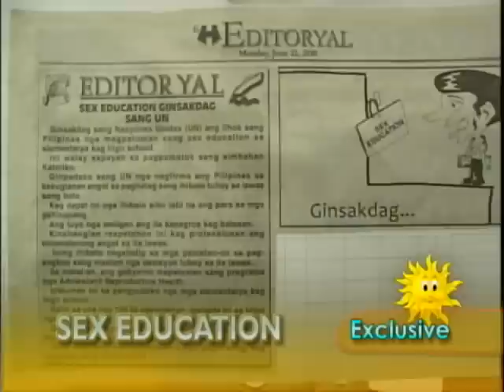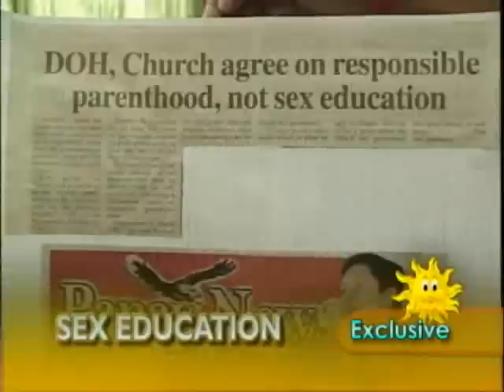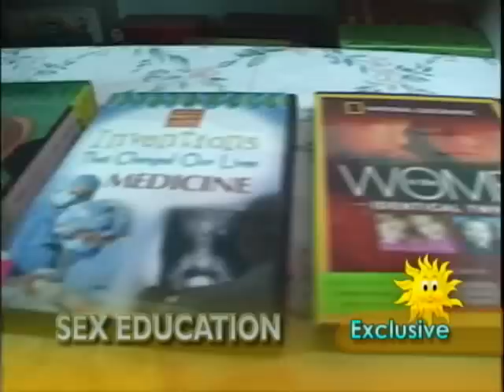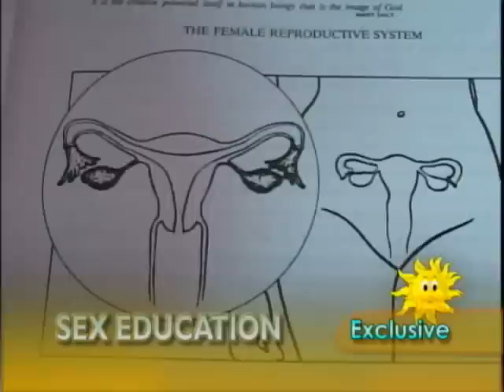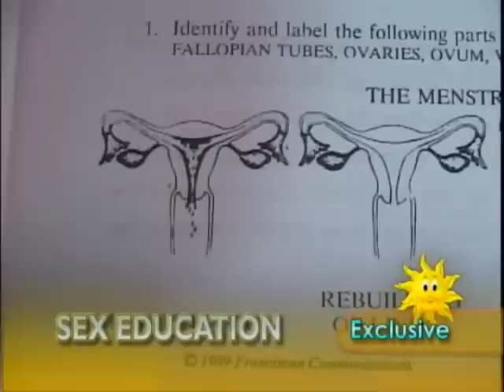ARANGKADA GMA ILOILO (ARANGKADA EXCLUSIVE: SEX EDUCATION)